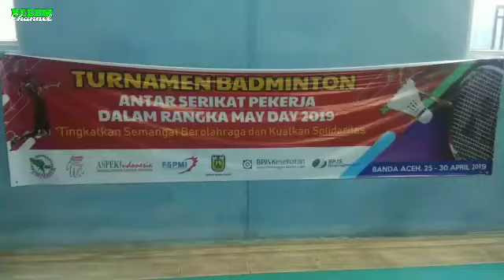DISNAKERMOBDUK ACEH VS LHOK NGA HOLCIM INDONESIA || TURNAMEN BULU TANGKIS DALAM RANGKA MAY DAY 2019